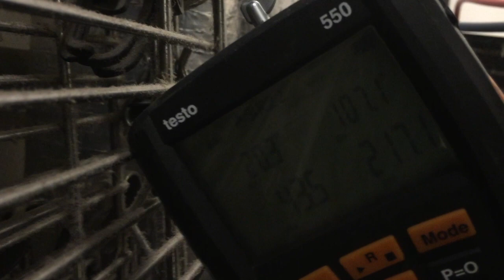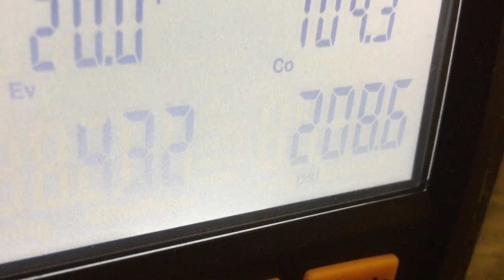walk-in cooler high head psi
dirty condensor